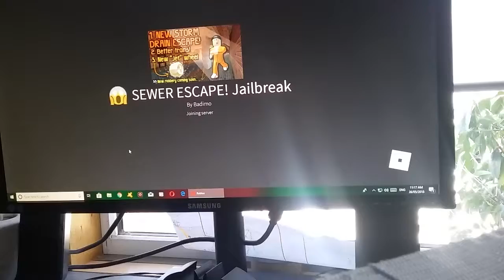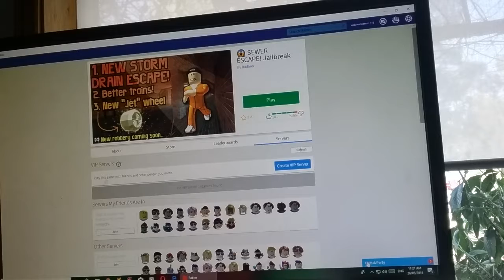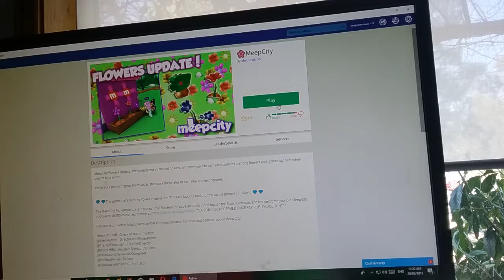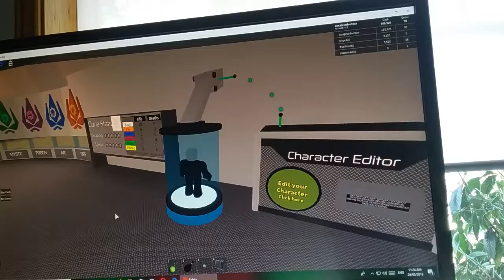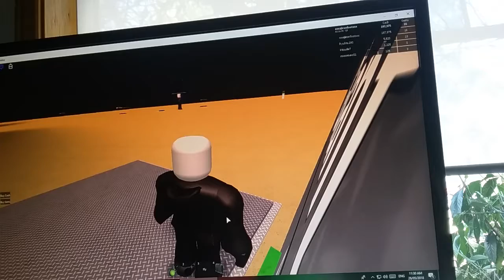The best clone tycoon 2 base (roblox)